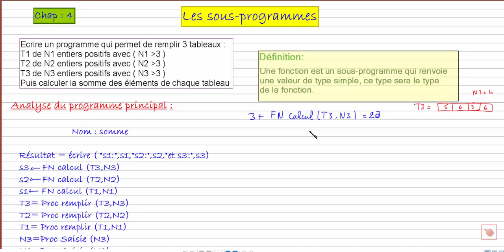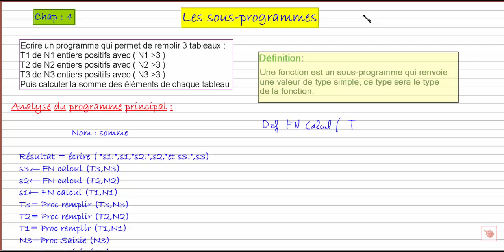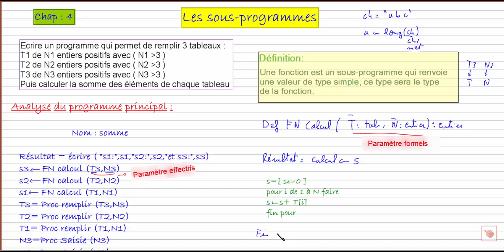02_La fonction + TDOG-TDOL (Sous programmes)